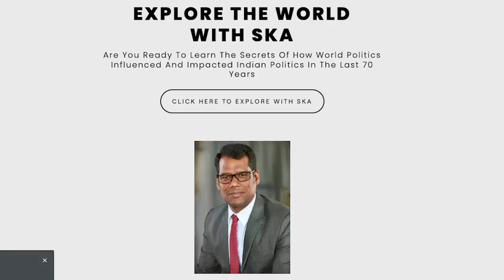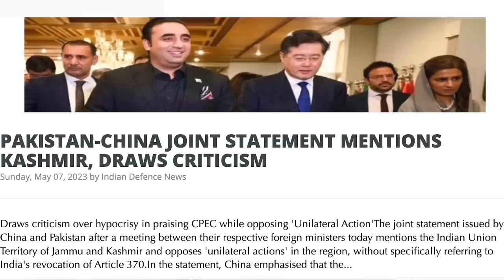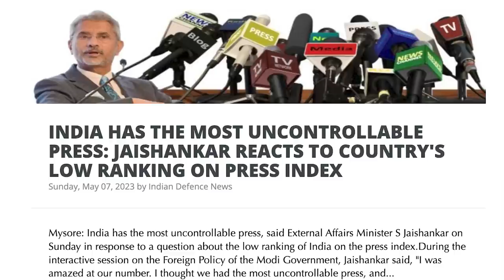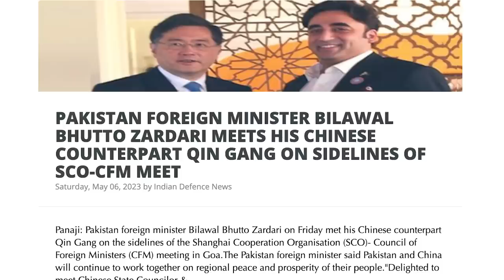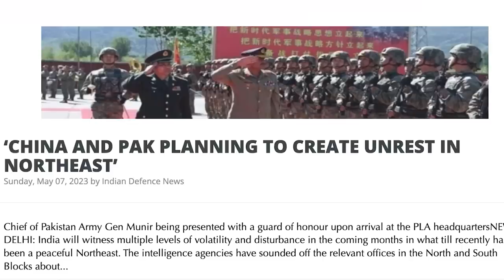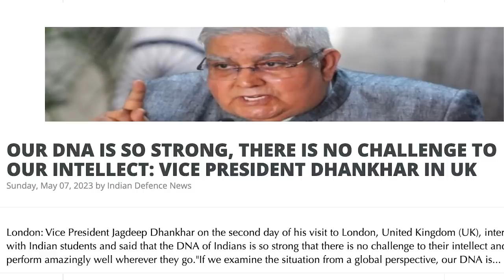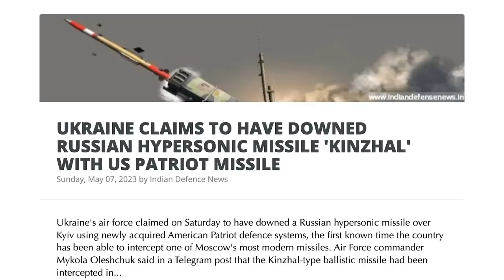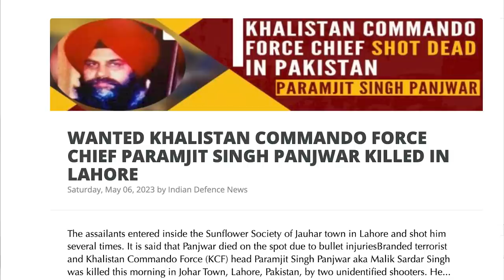ரஷ்யாவுக்குள் நேட்டோ செய்த மெகா அட்டாக் | World's Biggest Conflict | Ready to Take PoK | Tamil | SKA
இதுவரை மறைக்கப்பட்ட இந்திய அரசியல் ரகசியங்களை அறிந்துகொள்ள வேண்டுமா? Register here to attend my new course- UNTOLD SECRETS OF LAST 75 YEARS OF INDIAN POLITY

Are you interested in the ongoing conflict between Ukraine and Russia and what the potential fate of Crimea could be? Look no further than today's 20-minute YouTube video. Our script delves into the current state of the war, including a potential turning point in the conflict, and explores the fate of Crimea in any eventual negotiations. Could Ukraine's strategic position put them in a strong negotiating position, or is it too big of a geopolitical blow for Russia to concede? And what does Georgia have to do with all of this? Find out in our video. Don't miss out on this insightful discussion on one of the most significant conflicts of our time. Watch now.

In this latest Dream Big with SK video, we will be discussing the Ukrainian military accusing Russia of using phosphorus bombs in Bakhmut. Russia has been accused of attacking the besieged city of Bakhmut with incendiary phosphorus weapons.

We will also be discussing Ukraine bringing down Russian hypersonic missiles with the US Patriot missile system. Ukraine’s air force has claimed to have downed a Russian hypersonic missile over Kyiv using newly acquired American Patriot defence systems, the first known time the country has been able to intercept one of Moscow’s most modern missiles.

We will also be discussing Kremlin fear of attacks influenced Victory Day parade cancellations, says UK MoD.
Concerns in the Russian leadership about its vulnerability to attacks and the potential for public protests over the Ukraine war have contributed to the decision to cancel many Victory Day parades, citing security concerns, the UK’s Ministry of Defence has said.

We will also be discussing Attacks on Russia seen as a prelude to Ukraine's counteroffensive.

Strikes on Russian infrastructure including drone attacks on refineries and train sabotage have multiplied in recent weeks, with experts suggesting they are part of Ukraine’s preparations for an expected spring offensive.

In this latest Dream Big with SK video, we will be discussing why Jaishankar targeted Pakistan at the SCO meeting, accusing Bilawal Bhutto of being the ‘spokesperson of a terror industry’.

We will also be discussing:
- PAKISTAN-CHINA JOINT STATEMENT MENTIONS KASHMIR, DRAWS CRITICISM
- ‘CHINA AND PAK PLANNING TO CREATE UNREST IN NORTHEAST’
- OUR DNA IS SO STRONG, THERE IS NO CHALLENGE TO OUR INTELLECT: VICE PRESIDENT DHANKHAR IN UK
- BENJAMIN NETANYAHU TO TERRORISTS: 'WE WILL FIND YOU'
- SCO MEETING IN GOA: JAISHANKAR'S 'NAMASTE' RECIPROCATES WITH QIN GANG'S 'FIST AND PALM' SALUTE
- UKRAINE CLAIMS TO HAVE DOWNED RUSSIAN HYPERSONIC MISSILE 'KINZHAL' WITH US PATRIOT MISSILE
- CENSORS IN CHINA DELETING VIDEOS ABOUT POVERTY
- KASHMIR GOES ALL OUT TO PROMOTE INDIA'S G20 PRESIDENCY WITH YOUTH-FOCUSED AWARENESS CAMPAIGNS
- ARTICLE 370 IS HISTORY; WAKE UP AND SMELL THE COFFEE: JAISHANKAR ON BILAWAL BHUTTO'S J&K REMARK
- WANTED KHALISTAN COMMANDO FORCE CHIEF PARAMJIT SINGH PANJWAR KILLED IN LAHORE